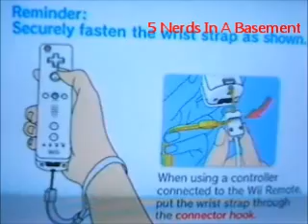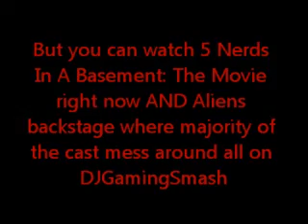Cheesy Clips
Hey Guys! Your mad at me for not getting the next Night Of The Alien uploaded, on the bright side I promise it will take less then 10 more days to get it uploaded but here's some footage for this and a movie you can watch on DJGamingSmash.